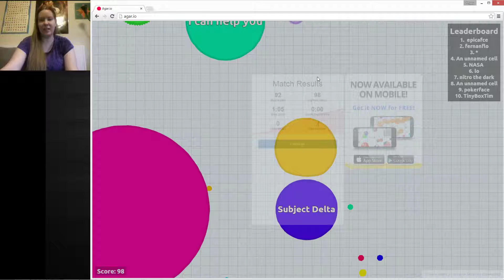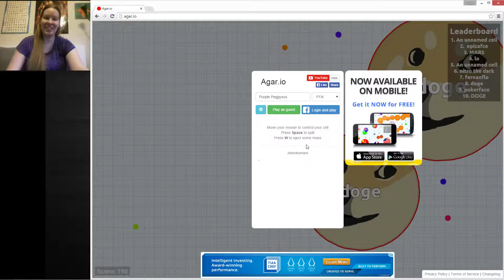Explosive!! Agario Episode 7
Agar.io is back guys! Are you excited?!